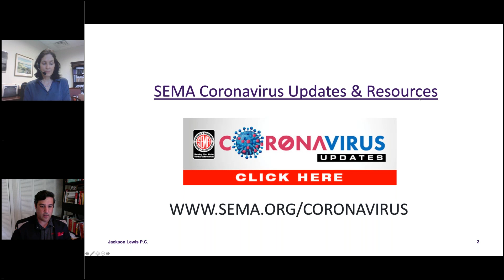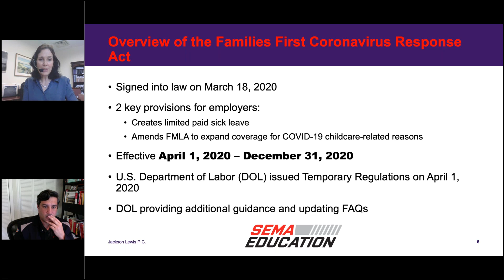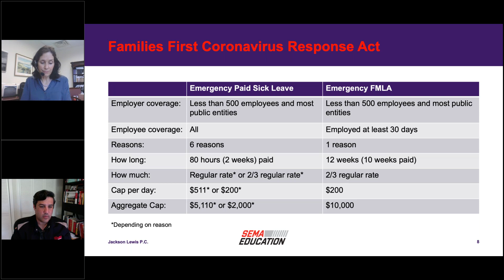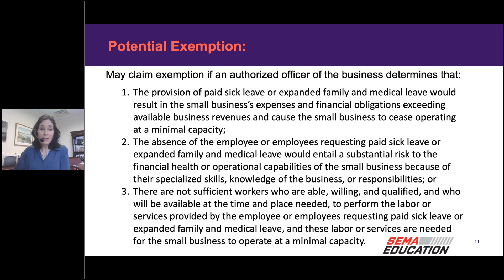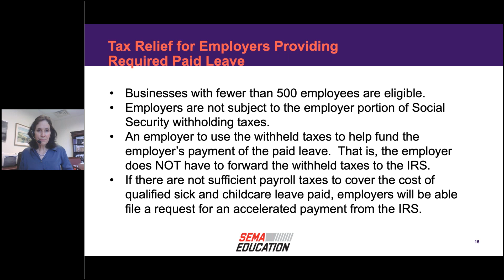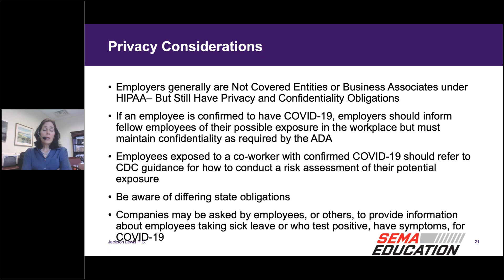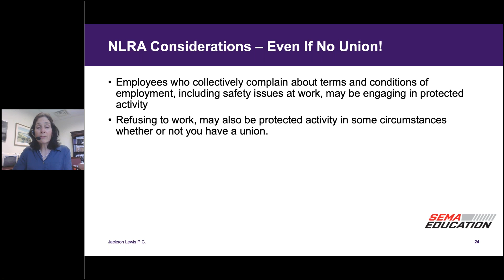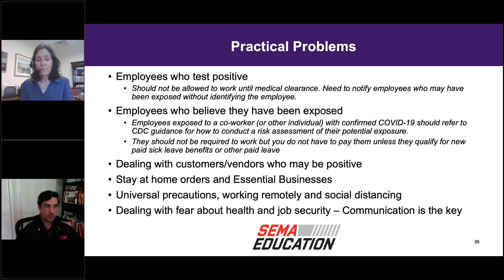The COVID-19 Impact on Small Businesses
This webinar covers the impact that COVID-19 is having on Small Businesses. Topics covered include understanding New Leave Requirements, Expanded Unemployment Benefits, and Key Labor Laws.

For more information and to access additional resources, point your browser